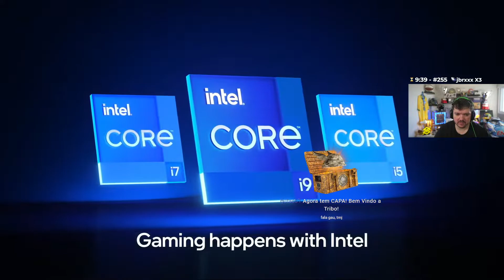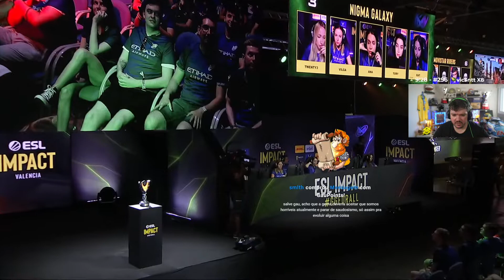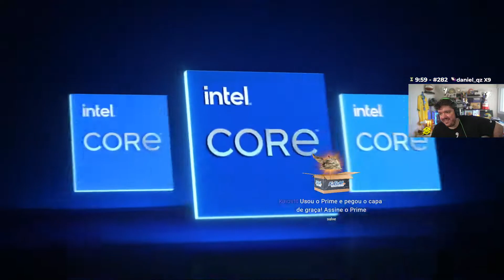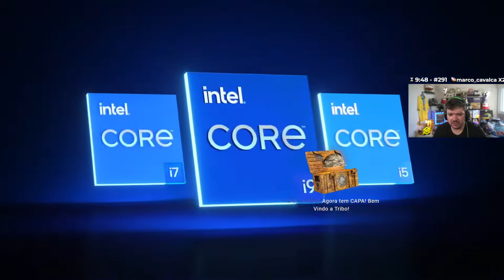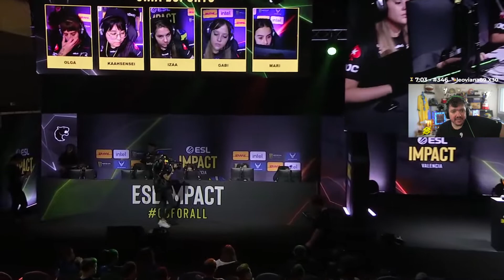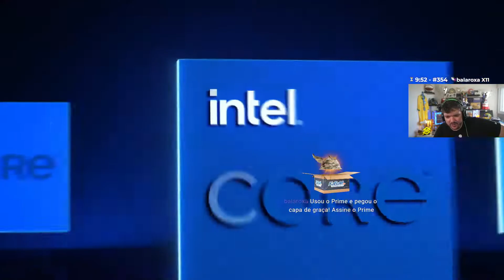GAULES TRANSMITINDO FURIA VS NIGMA GALAXY ESL Impact Valencia 2022 (VERTIGO - MAPA 2 MD3)